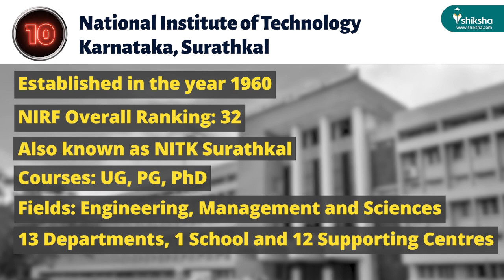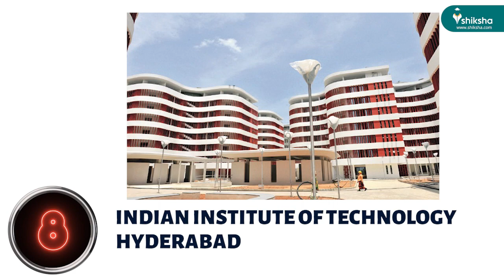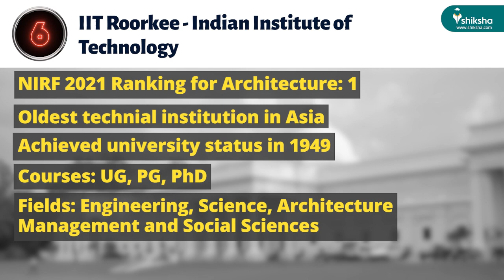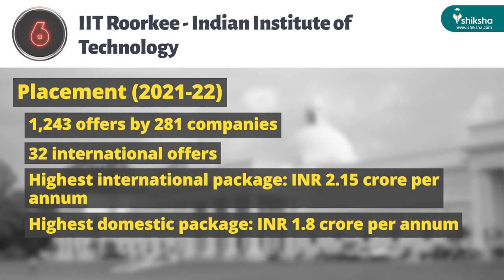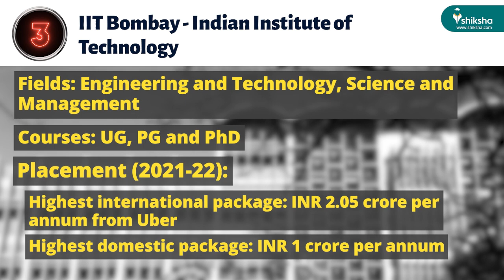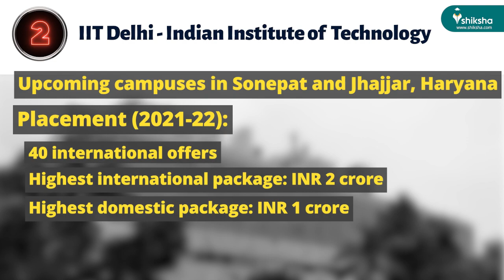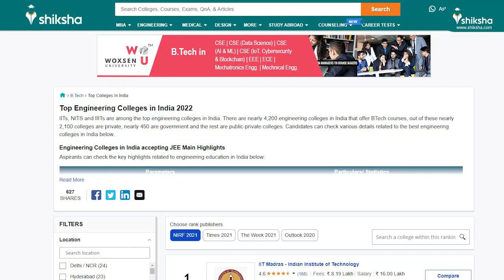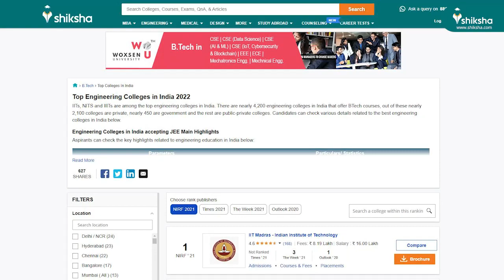Top 10 Engineering colleges in India | Best IIT colleges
The Top 10 Engineering colleges in India as per NIRF Ranking:-
10. NIT Surathkal, Karnataka
9. NIT Trichy
8. IIT Hyderabad
7. IIT Guwahati
6. IIT Roorkee
5. IIT Kharagpur
4. IIT Kanpur
3. IIT Bombay
2. IIT Delhi
1. IIT Madras

To check more details related to the Best Engineering Colleges in India,